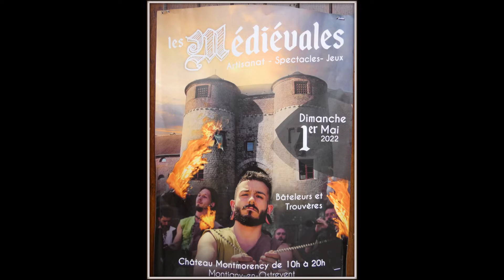Les Médiévales Montigny en Ostrevent